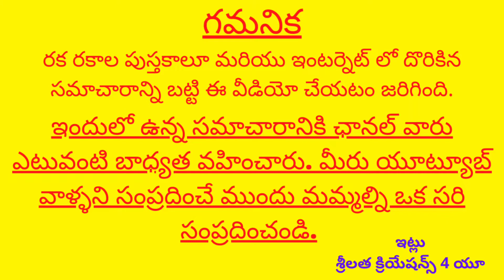Tollywood Heroes Doing Business Other Than Movies|Tollywood Updates|Tollywood News Telugu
Tollywood Heroes Doing Business Other Than Movies